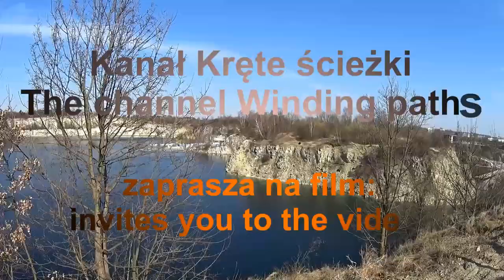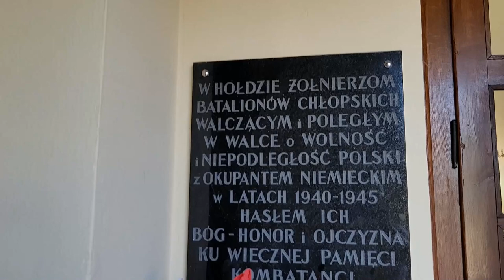Wycieczka rowerowa do Solca Zdroju. Gdzie są kuracjusze? Dlaczego tam jest ogrodzenie?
Wycieczka rowerowa do Solca Zdroju. Gdzie są kuracjusze? Dlaczego tam jest ogrodzenie? Świętokrzyskie. Polska.
Solec-Zdrój – wieś uzdrowiskowa w Polsce położona w województwie świętokrzyskim, w powiecie buskim, w gminie Solec-Zdrój[5][4]. Leży na łagodnym wzniesieniu na skraju Wyżyny Małopolskiej i Kotliny Sandomierskiej nad rzeką Rzoską, 17 km na południowy wschód od Buska-Zdroju.
Nazwa wsi pochodzi od słonych źródlisk występujących dawniej na pobliskich łąkach. Istnienie wsi potwierdzone jest już od I poł. XIV w. W poł. XV w. jej właścicielem był Jan Feliks Tarnowski, a do ówczesnej parafii soleckiej należało 6 wsi. Od 1508 r. Solec wraz z sąsiednim Zborowem przeszedł we władanie rodziny Zborowskich. Od XVIII w. zaczęto z miejscowych wód warzyć sól. W 1815 r. radca górniczy Królestwa Polskiego Becker w trakcie poszukiwania soli odkrył we wsi źródła wód mineralnych. Do kąpieli zaczęto ich używać od ok. 1820 r., po poznaniu właściwości leczniczych. W 1837 r. Karol Godeffroy założył w Solcu uzdrowisko.